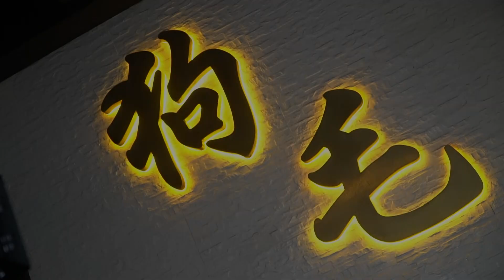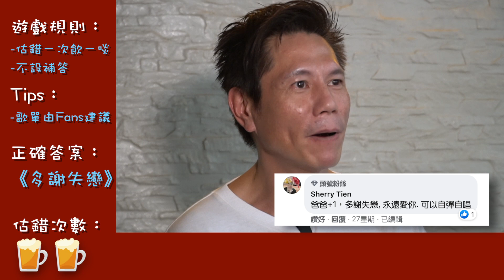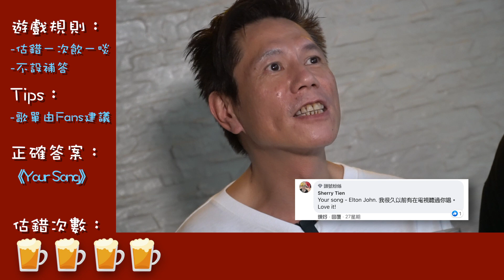估歌遊戲-雷有輝-Pat Lui-歌唱技巧-唱歌-專業歌手-學唱歌-太極樂隊-主音歌手-和音歌手-演唱會-Pat Music Over Rainbow-Rainbow After Rain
估歌遊戲-雷有輝-Pat Lui--唱歌-專業歌手-學唱歌-太極樂隊-主音歌手-和音歌手-演唱會-短片-狗毛3-罰飲酒-健力士黑啤-Guinness Draught